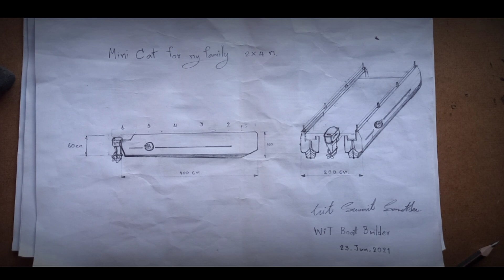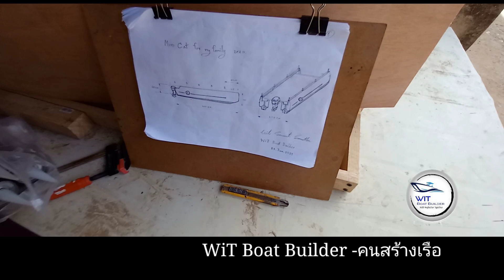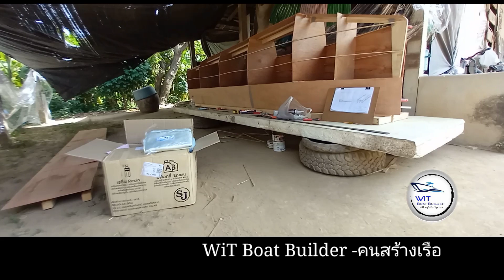ตกปลา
อุปกรณ์สำหรับใช้ทำเรือไม้อัด เคลือบไฟเบอร์เรซิ่น
เตรียมงานสร้างเรือ แคตทามารัน เรือแค้มป์ปิ้ง เรือตกปลา